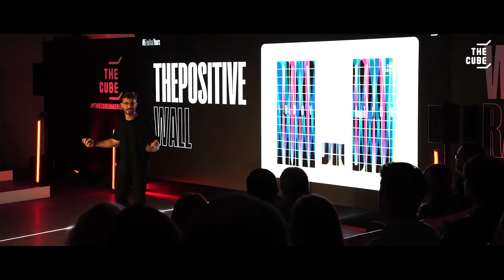TheCUBE V Anniversary